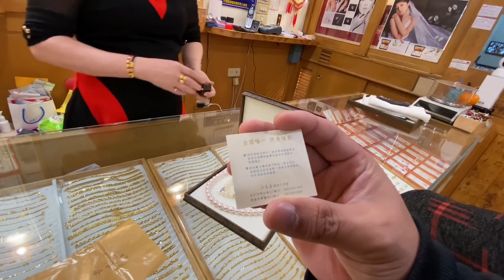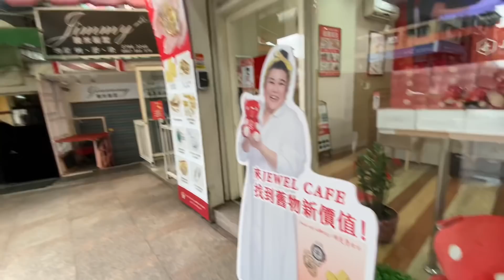挖到寶，過年意外挖出兩條阿嬤珍珠項鍊...直接拿去鑑價值多少錢！？｜默森夫妻&BUBU寶寶家庭日記